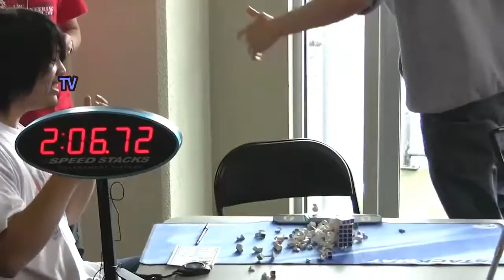Damn It Never Expected That | Best Fails 2019 | Fun & Funny Videos TV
It's a challenge try not to laugh - We release daily funny videos of Funny fails / coub / best coub / cats / kitten / doggy / puppies just for make laugh on your face and It will make your day great we hope, so Subscribe Our Channel and Enjoy our Daily Funny Videos ! Thanks :)

and please Make sure to enable ALL push notifications!

To make compilations we use Videos submitted by the Authors (As claimed).
If you the author of the video and you did'n submitted the video to our channel, please send us private message and we will immediately remove your video.